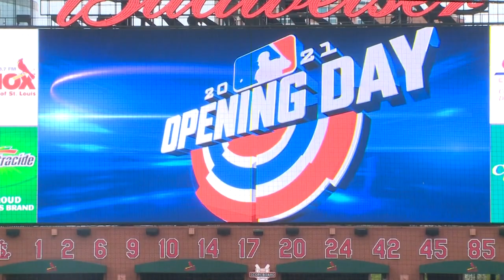Cardinals fans welcomed back to Busch Stadium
After two years of no Cardinals baseball at Busch Stadium, fans were welcomed back for the Redbirds home opener against the Milwaukee Brewers.